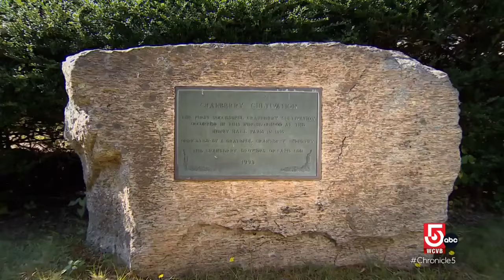The Mass. locals behind Thanksgiving dinner staples